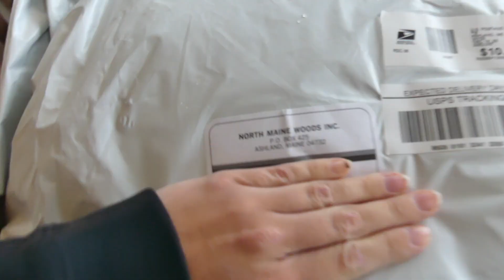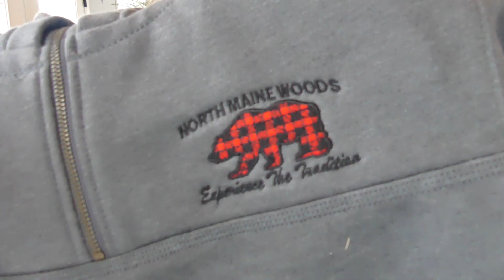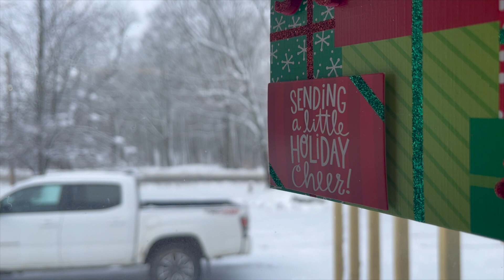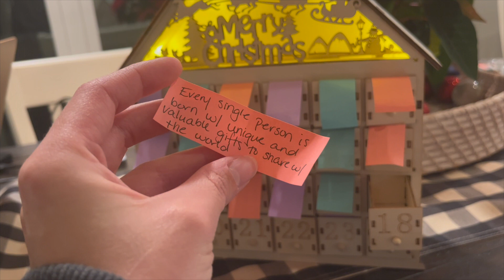Snowy Maine Day // North Maine Woods Sent a Christmas Gift! // A Normal Sunday // Vlogmas Day 17/18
Saturday was a day of lots of snow and lots of cancellations of my schedule, Sunday was a normal day of grooming and football! Ill be back with a new video on Tuesday as I've added my day 18 into this video! Enjoy!